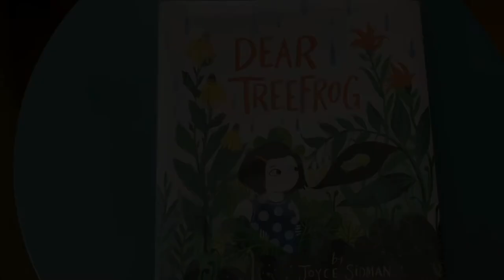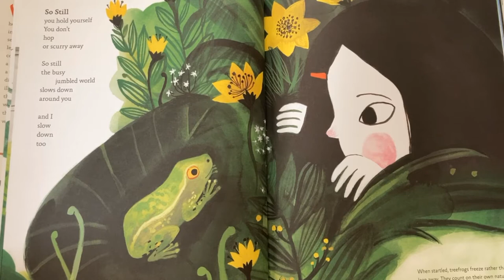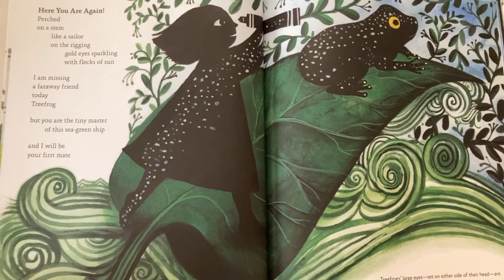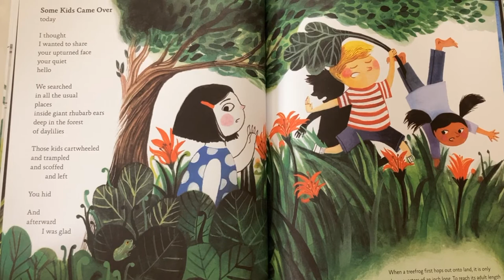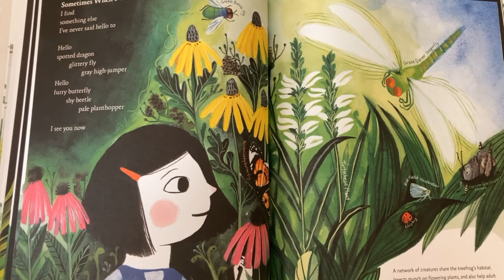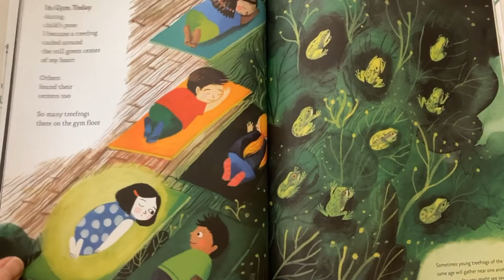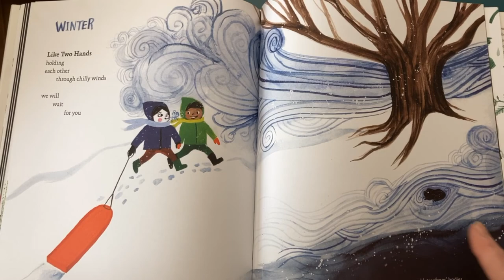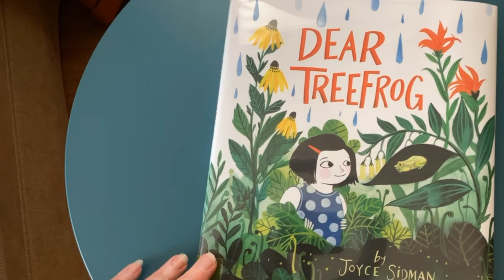Storytime with Ms. Terri: 'Dear Treefrog'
Learn some fun facts about tree frogs as Ms. Terri reads Joyce Sidman's newest poetic picture book, "Dear Treefrog."